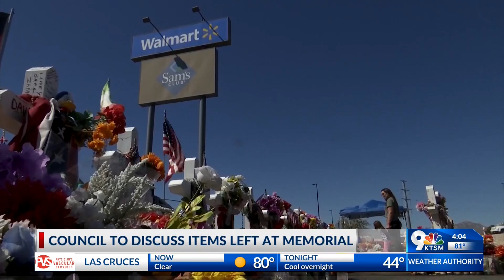Council set to discuss items left at makeshift Walmart memorial site